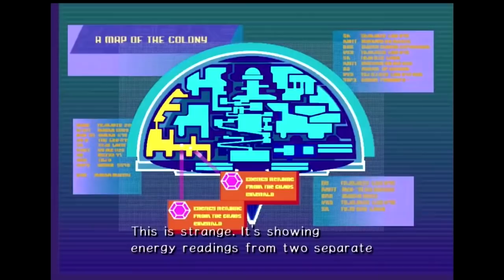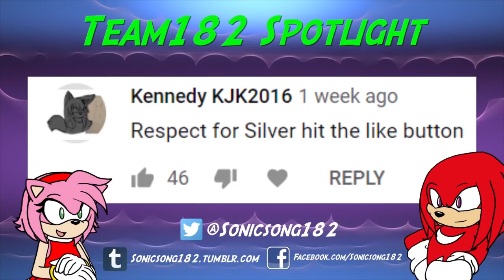Sonic and Shadow Play: Sonic Adventure 2 | Episode 8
Sonic, Shadow, and all their friends (...and Dr. Eggman...) get together to relive the action and drama of Sonic Adventure 2! Knuckles and Rouge have an EPIC BRAWL (kind of), and Dr. Eggman pulls a rotten trick on Sonic! SonicAndShadowPlay SonicAdventure2 KNUXOUGE???

"Sonic and Shadow Play: Sonic Adventure 2" is a weekly let's play series! :D Look for Episode 8 on Wednesday, February 13th, at 3:00pm PST!

(This link only works for 24 hours, starting on February 6th, 2019!)

Visit us at the SonicSong182 Item Shop! :D We've got Shadow's "I've Been Kissed By the Coolest" shirts, "Amy Is Best Anime", and "Tails x Fries" shirts available! Valentines Day is coming up and these are all great choices!

Voice Actors:
PlatinumSpeed as Sonic, Knuckles, Silver, Eggman
SuperVintendo64 as Shadow
SS182's Kn as Tails, Rouge
Meldrizzly as Big Knux

*NOTE: This video footage is from one of our 3-Day Stream-a-Thon live stream event ^_^ And nope, nope, that's not the official SonicSong182 Tails voice actress in this video, that's just me, Kn. xD I voice Tails for other YouTubers, but not for my own channel. ;D Taiya/Hieifireshadow is best Tails! :V

EXTRA CREDITS:

Sonic and Shadow Play Intro Theme:
That is literally just SuperVintendo64 rocking out to the Sonic Adventure 2 theme song in Shadow's voice, lol